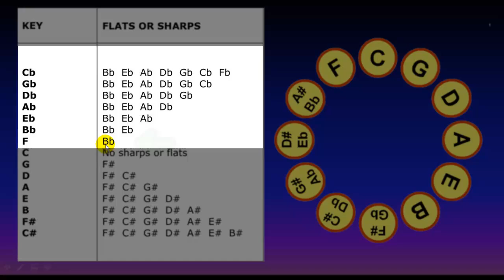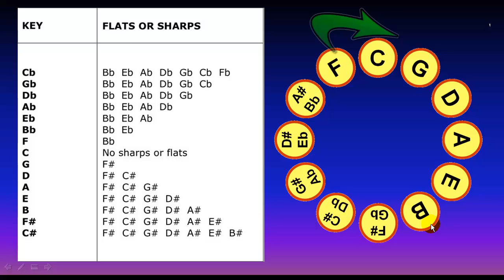Music Theory #19 Tip: Circle of 5ths - Sharps & Flats in Key Signatures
Circle of 5ths Movement

Flats:

Add Flats in this order: B E A D G C F

Sharps:

Add Sharps in the reverse order: F C G D A E B